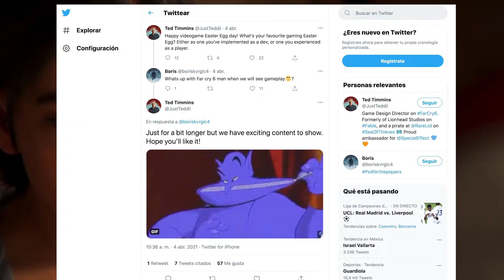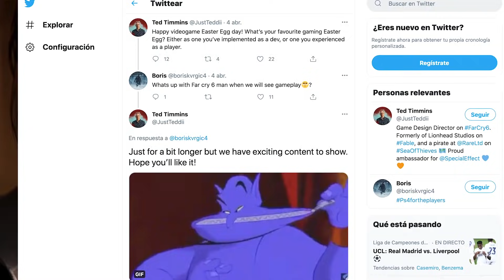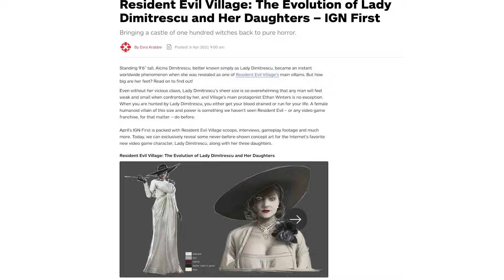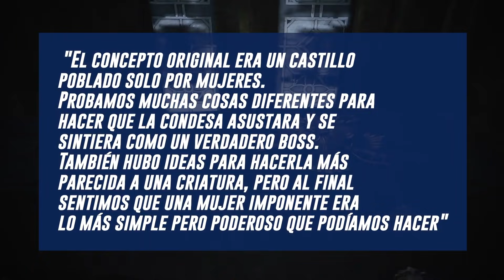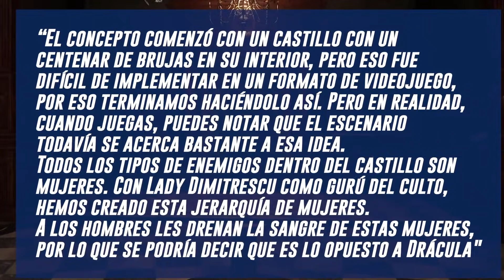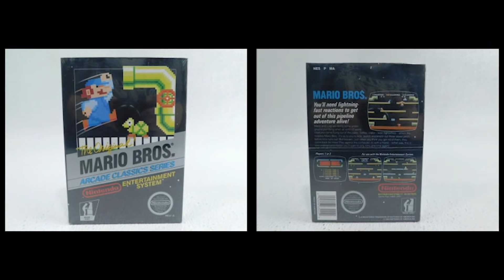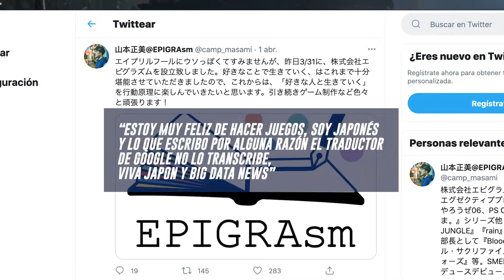NUEVA INFORMACION Resident Evil Village 🔥 Xbox Game Pass abril 🔥 PLAYSTATION y la E3 2021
Tenemos NUEVA INFORMACION respecto a RESIDENT EVIL 8 VILLAGE y nueva informacion respecto a LADY DIMITRESCOCOS (si leiste esto comenta el video con dos cocos o dos naranjas jajajaj) Ademas vamos a hablar de Sony Playstation en la E3 2021, y de los JUEGOS que se suman a XBOX GAME PASS en abril